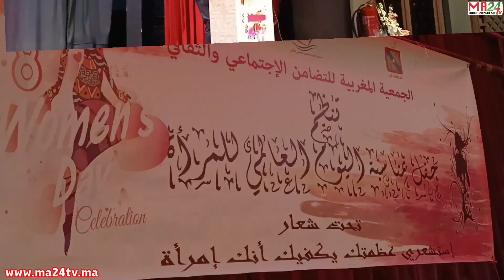البيضاء.. حفل فني وتكريم فنانات و#اعلاميات بمناسبة اليوم العالمي